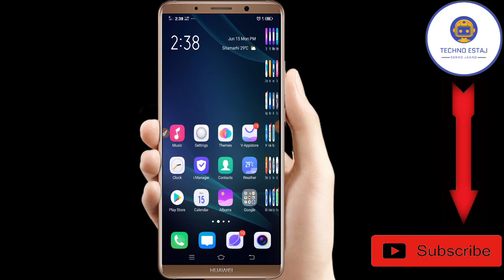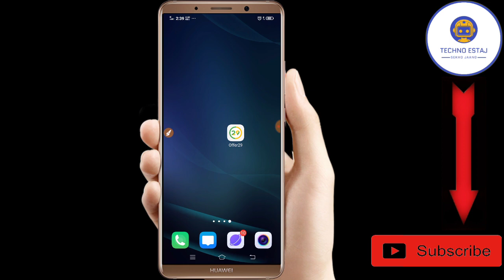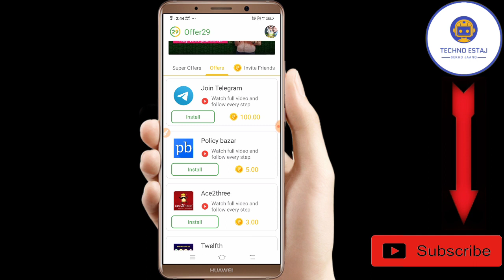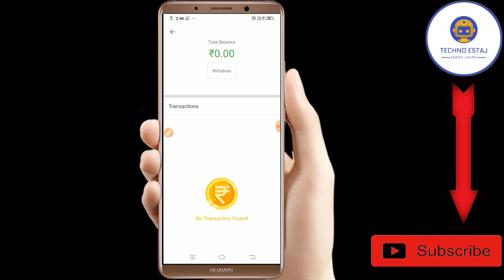घर बैठे मोबाइल से पैसे कैसे कमाए ll How to earn money from part time work on hindi ll Techno Estaj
Hello dosto aaj ki iss video me hum ne aap sabhi ko bataya hu ek new application ke bade me jiss se aap sabhi ghar baithe apne mobile se part time work kar ke achhe khase paise kama sakte ho video pura dekhe or sikhe...

Your queries...